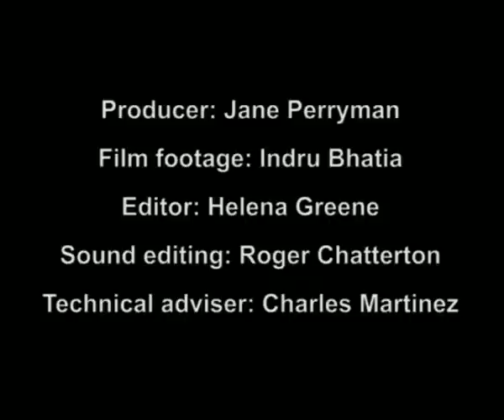Pottery Traditions of India - Kutch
This is some of the original raw footage before the final edit of the film -go to view and buy the DVD.